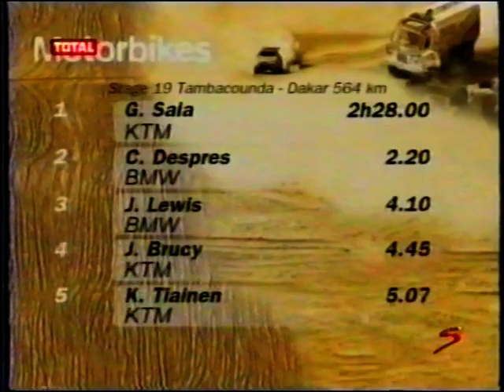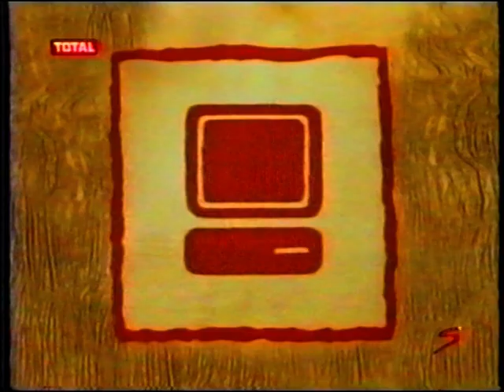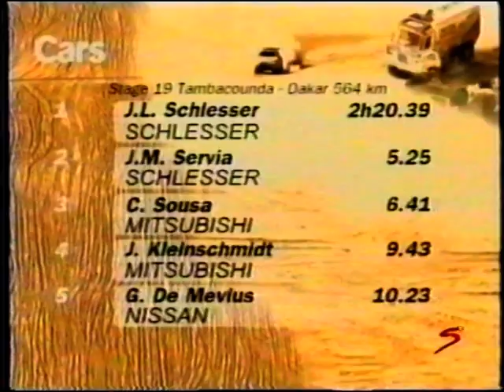Dakar 2001 (video 34 of 38)